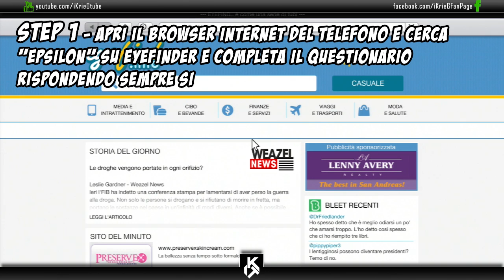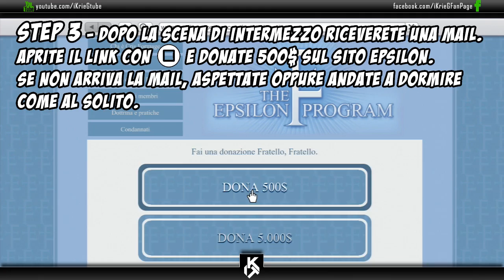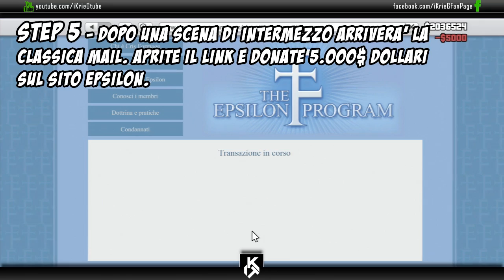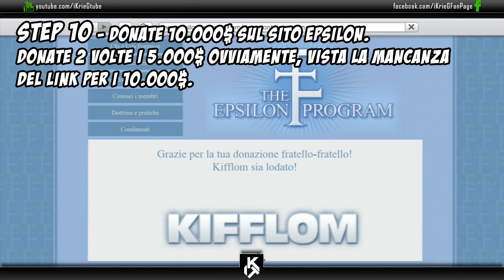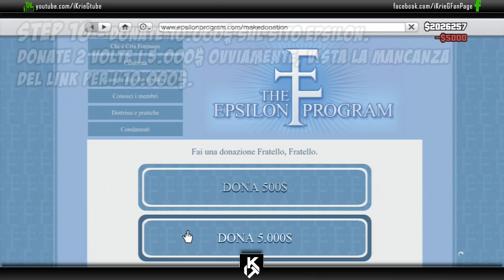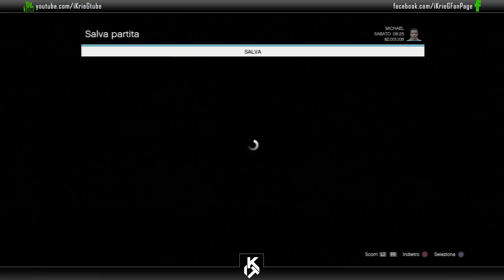GTA V // GUIDA Trofeo "Kifflom" (Epsilon Program Side Quest) ITA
40 Likes? :D
Ho dato il massimo per creare questa guida. Spero vi torni utile, se si, pollice in su!

Songs (in ordine):

- Mr Glass - Basses Loaded
- Høsky - Orion
- Odin - Energy
- Niki Kofman - Maelstrom VIP

INDICE PASSAGGI:
Step 1 (1:09) - Apri il browser internet del telefono e cerca epsilonprogram su Eyefinder completa il questionario rispondendo sempre SI
Step 2 (1:46) - Un punto di domanda comparira' dopo un pò. Se non compare andate a casa vostra e dormite finchè non comparira' al vostro risveglio. Raggiungetelo.
Step 3 (2:10) - Dopo la scena di intermezzo riceverete una mail. Aprite il link con Quadrato e donate 500$ sul sito Epsilon. Se non arriva la mail, aspettate oppure andate a dormire come al solito.
Step 4 (2:31) - Comparira' il simbolo Epsilon sulla mappa dopo un po' di tempo. Continuate a dormire e svegliarvi fino a quando non comparirà sulla mappa, successivamente visitate il luogo.
Step 5 (2:58) - Dopo una scena di intermezzo arrivera' la classica mail.
Step 6 (3:14) - Andate verso il simbolo Epsilon sulla mappa. Come al solito, se non compare andate a dormire piu' e piu' volte finche non lo visualizzerete al vostro risveglio
Step 7 (3:39) - Dirigetevi sul punto appena comparso e completate la missione
Step 7.1 (3:59) - Recuperate il 1° veicolo (Declasse Tornado)
Step 7.2 (4:24) - Recuperate il 2° veicolo (Pegassi Vacca)
Step 7.3 (4:45) - Recuperate il 3° veicolo (Benefactor Surano)
Step 7.4 (5:10) - Recuperate il 4° veicolo (Enus Super Diamond)
Step 7.5 (5:36) - Recuperate il 5° veicolo (Dinka Double-T)
Step 8 (6:02) - Andate al prossimo simbolo Epsilon. Dormite finche' non comparira', come al solito.
Step 9 (6:18) - Completate la missione trovando tutti i pezzi.
Step 11 (7:05) - Andate al prossimo simbolo Epsilon. Dormite finche' non comparira', come al solito.
Step 12 (7:18) - Dopo la scena di intermezzo, riceverete un'altra mail. Aprite il link e comprate il vestito da Epsilonista per 25.000$ dal loro sito.
Step 13 (7:47) - Tornate a casa e attendete 24 ore affinche' vi consegnino i vestiti. Indossateli per 10 giorni consecutivi continuando a dormire a casa vostra. Un popup in basso a sinistra vi ricorderà quanti giorni saranno passati.
Step 14 (8:40) - Andate al simbolo che comparirà sulla mappa. Tenete conto che probabilmente dovrete farvi ancora qualche pisolino prima che compaia.
Step 15 (9:10) - Completate la missione.
Step 16 (9:20) - Andate al prossimo simbolo Epsilon. Come al solito comparira' dopo qualche pisolino.
Step 17 (9:28) - Vagate per 8km nel deserto con le vesti Epsilon. Verrete notificati al completamento tramite il popup in basso a sinistra. Attendete la prima chiamata, poi fate un'altra po' di strada e vi richiameranno di nuovo. Se non accade dopo 2 minuti di corsa, tornate a casa.
Step 18 (11:05) - Dormite a casa finchè non comparirà l'ultimo simbolo Epsilon sulla mappa.
Step 19 (11:18) - Dirigetevi verso la zona indicata. Per otenere 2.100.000$ a la medaglia oro dovrete uccidere tutti i membri Epsilon e riuscire a fuggire oc
x x

Lasciate un commento e pollice in su se vi è piaciuto il video! Un saluto da KrieG!
I miei contatti PSN-STEAM-BATTLELOG li trovate sul mio canale!

__iKrieG

FIRST ITALIAN NUCLEAR UPRISING DLC PS3
AN-94 DOUBLE NUCLEAR NUKETOWN PS3
CALL OF DUTY GHOSTS BLACK OPS 2
GTA V WALKTROUGH ITA EASTER EGG EGGS TROFEI TRUCCHI GUIDA SEGRETI BIGFOOT ALIENI FANTASMI